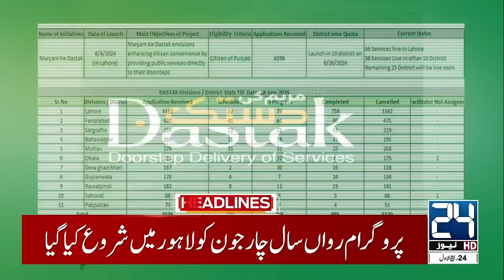Yemen in Action - Big Update | 6am News Headlines | 29 Sep 2024 | 24 News HD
24 News HD Is One Of The Leading News Channels Of Pakistan Bringing You The Latest Current Affairs From Pakistan And Around The World.  Live National Assembly ,Senate Session And Current Affairs.